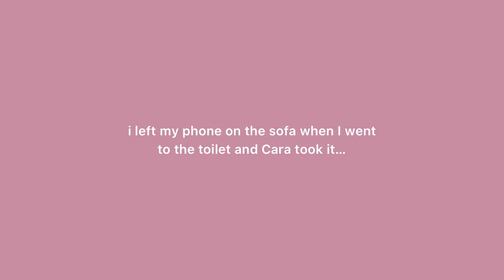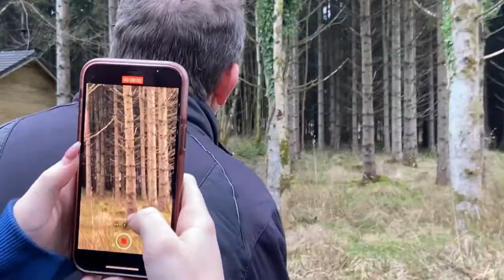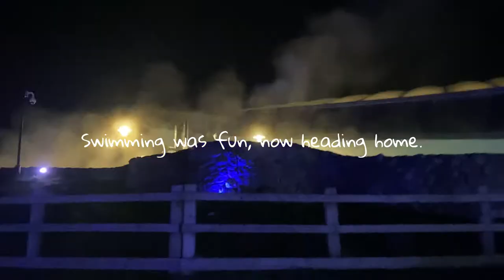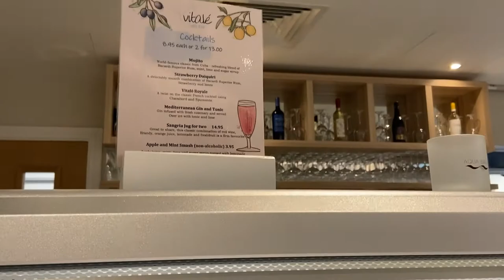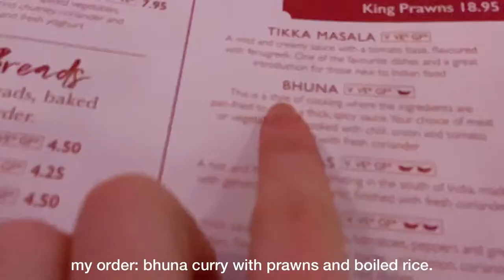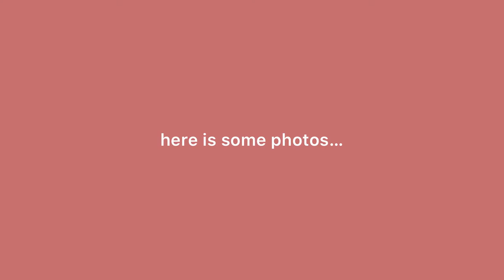a week in the woods | centre parcs Ireland VLOG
Hi guys, sorry for being inactive lately I've just started back at uni so I don't have much time to film these days however i'll try to make more uni vlogs soon :)

I hope you enjoy this wholesome family vlog of our trip to centre parcs longford, ireland. It was a wonderful and relaxing time away🤍

Love,
Jess

fun facts about me:
what is your name? - jessica murray-gibbons
how old are you? 19
where are you from? - northern ireland
what is your nationality? -  irish
are you religious? - agnostic
what is your star sign? virgo 27/08/2002
education? Queens University Belfast, Undergraduate in Anthropology

Music 🎶